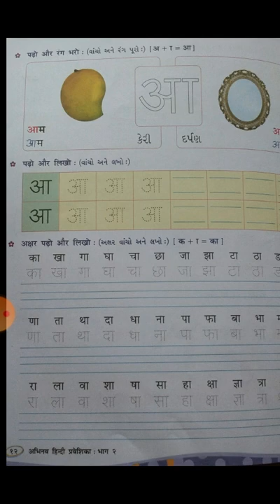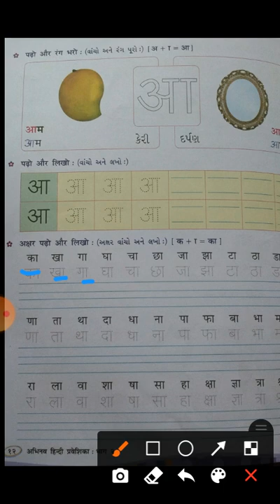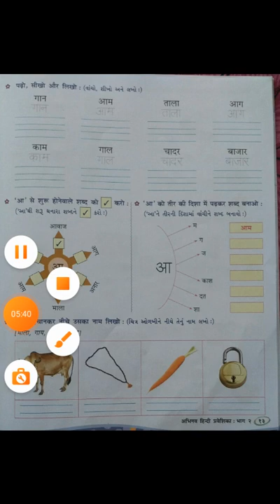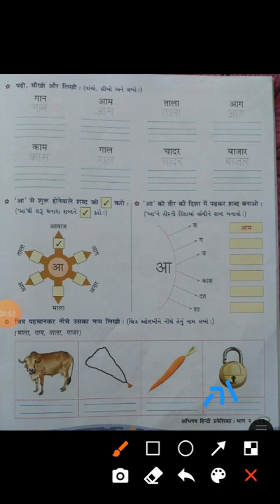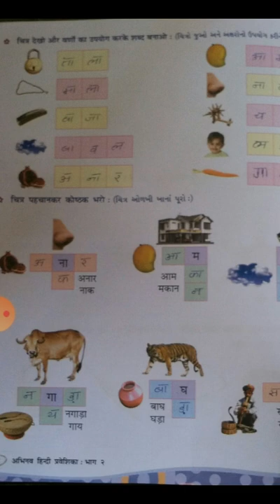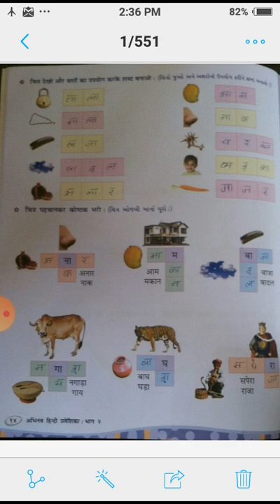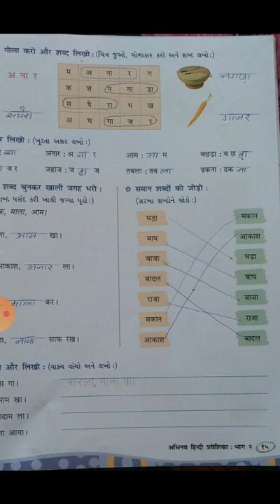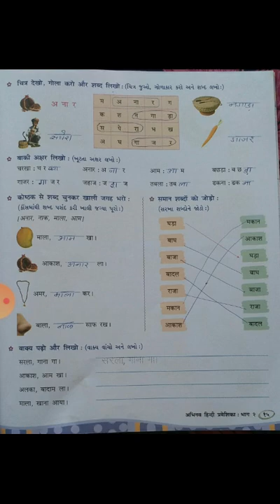ધોરણ 2 હિન્દી